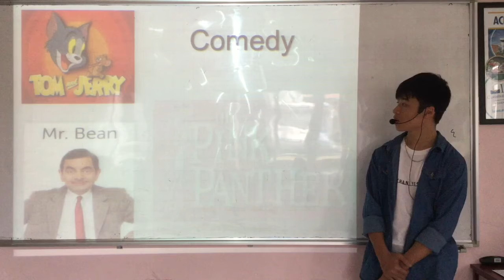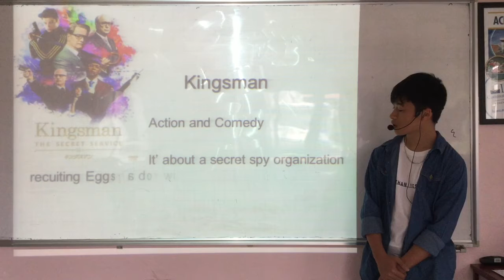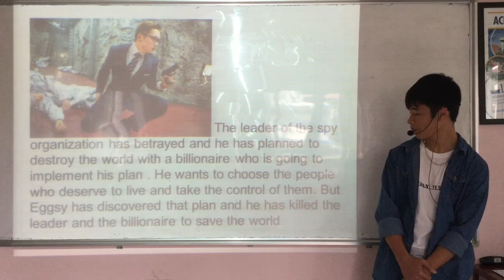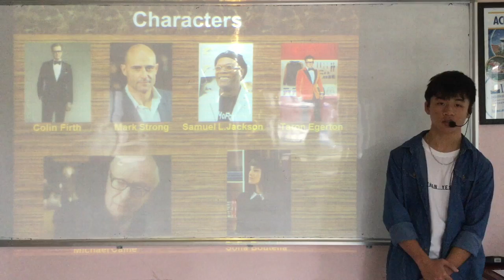English Smart 6G - Presentation 1 - Ha Anh Tuan